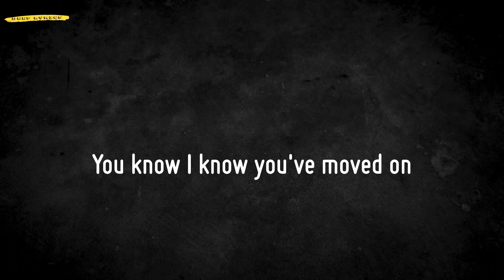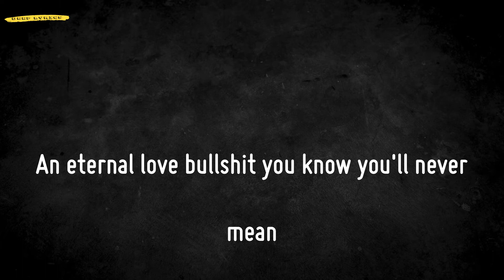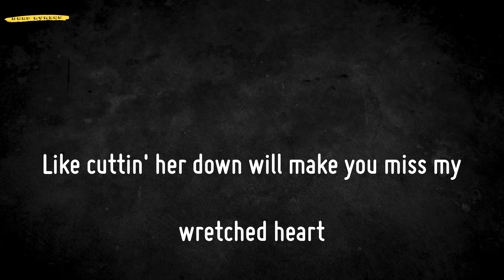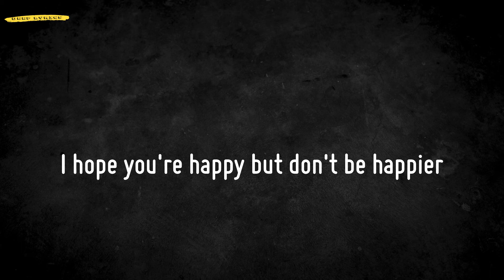happier (Lyrics) - Olivia Rodrigo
📜Lyrics happier - Olivia Rodrigo:
Really
Ooh, ooh-ooh-ooh
Ooh, ooh-ooh-ooh
Ooh, ooh-ooh-ooh